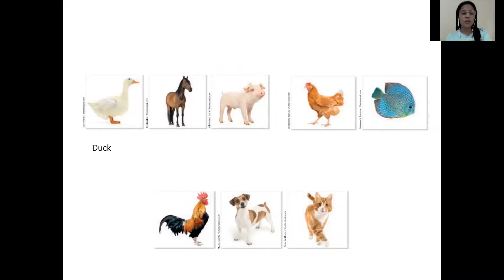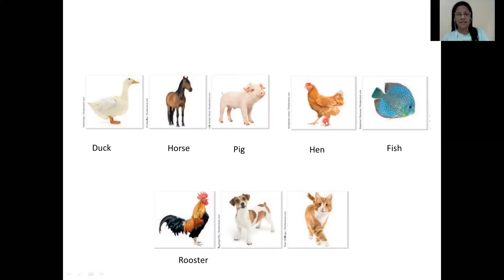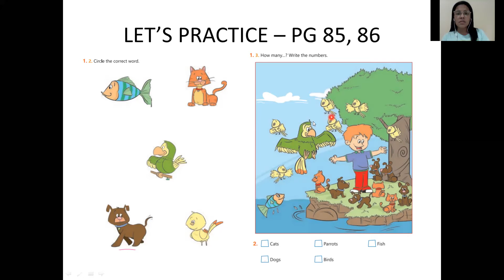Escola Santa Rita - Farm Animals - 1º ano